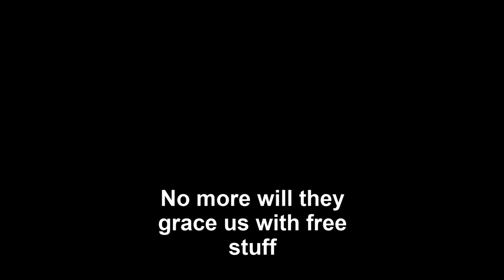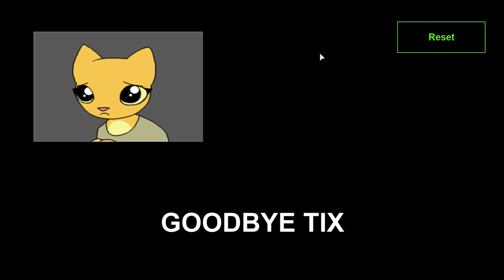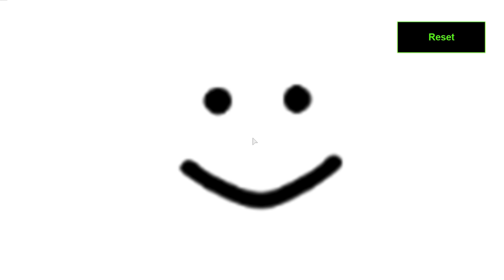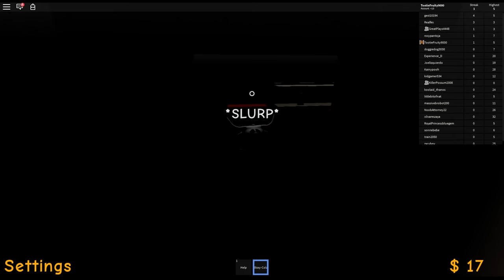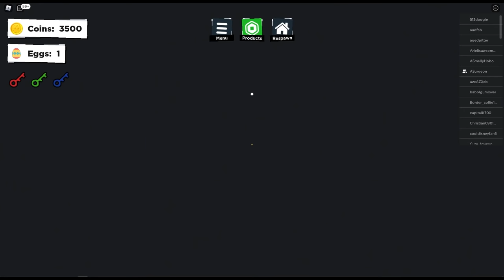Weirdest Roblox Games Supercut #2